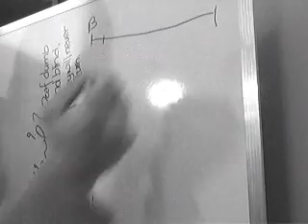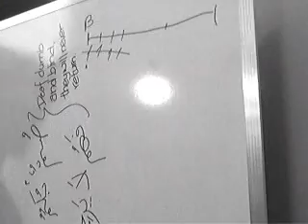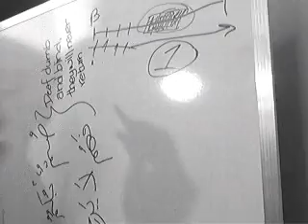Infallible Quran 2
Explanation and repply to some videos that have been posted, in order to help clear some misconceptions about Quran and Islam, and to invite people to seek turht